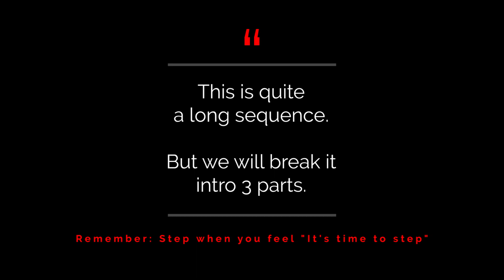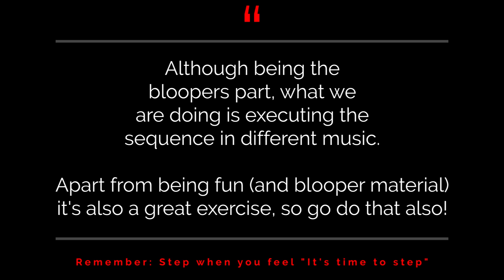Tango at home - Episode 40 - A sequence of sacadas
Hello everyone!

In this video we are working on a sequence of sacadas in line. For both followers and leaders.